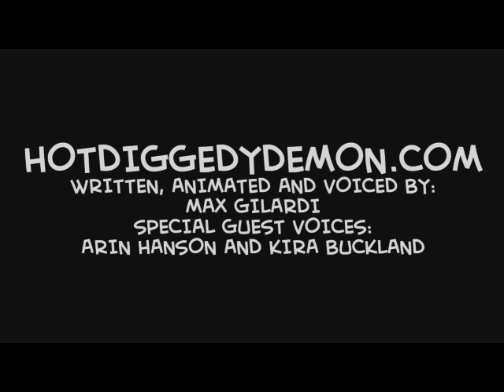MANZANA.MOV (APPLE.MOV Fandub Español-Latino)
CREDITOS/CREDITS:
Applejack: Yo/Me

Español: Que les puedo decir? Disfruten de un pony comiendo un chingo de manzanas.

English: What can I say? Enjoy watching a Pony eating a shitload of apples.